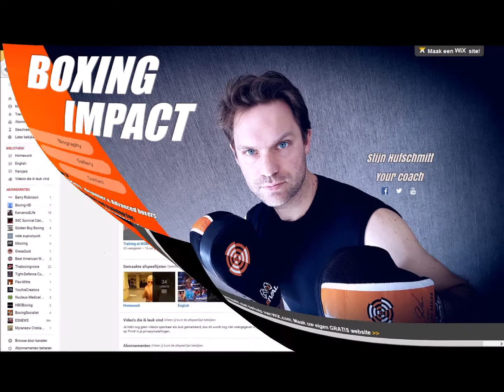Private Workout Boxing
Privéles boksen
vzw BIS
Stijn Hufschmitt
Initiatieles boksen
Cours d'initiation boxe anglaise
Cours particulier boxe anglaise